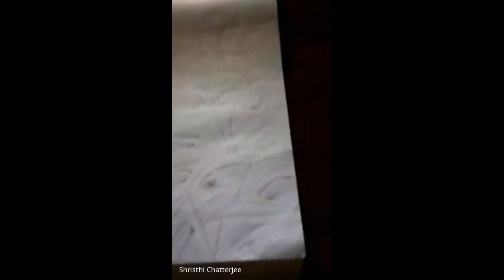wit gxnj pdd 2021 08 07 at 01 03 GMT 7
M.A 2ndyear  07/08/21
subject    composition